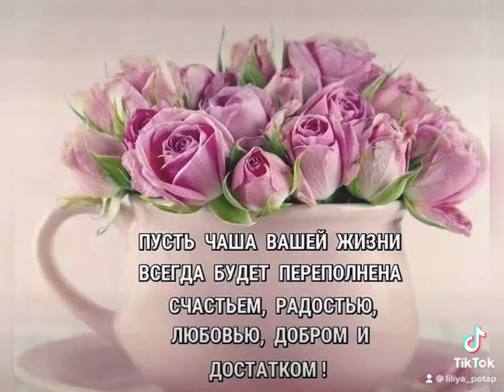Настя и Игорь , с днём свадьбы!!!